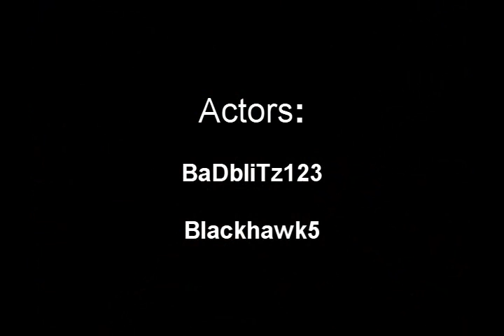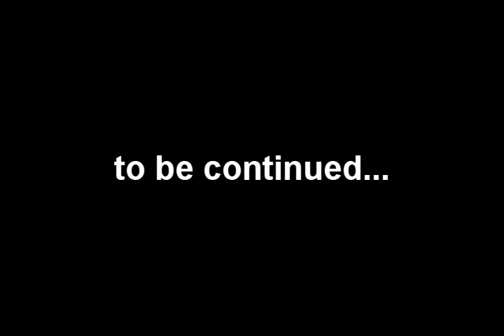Chapter 1 - The 1st encounter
Stupid me...
I forgot to credit 3 Actors
-ReaperMAC
-Outlawz
-Sgt.Elias
sorry guys...

chapter 1 of a series of movies
made with Project Reality v0.5

the actor were very patients
really appreciated

this has no political/religious meaning its all for fun ;)